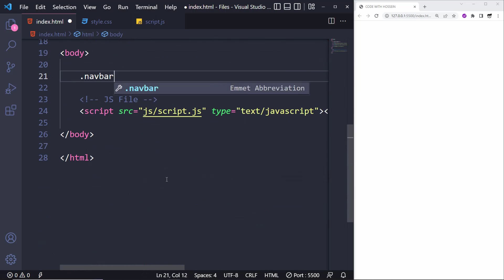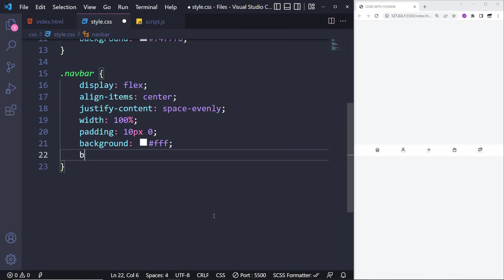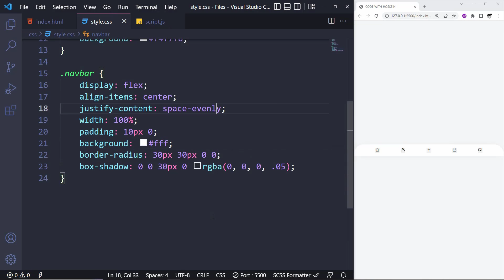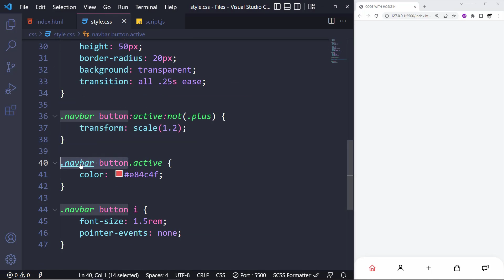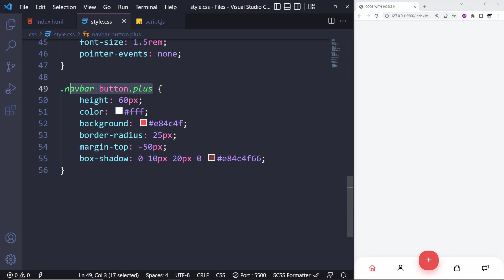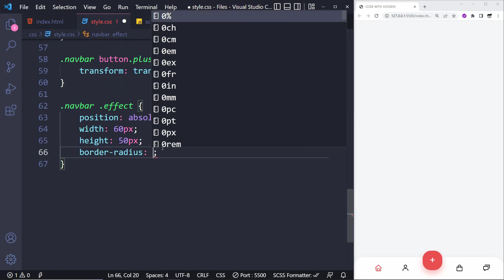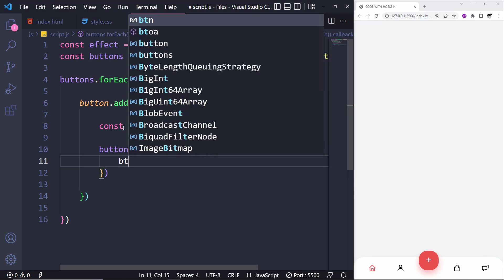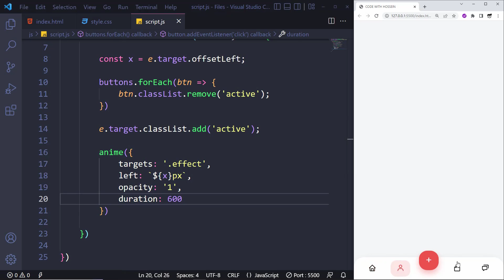Bottom Navigation Bar using HTML & CSS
Hey guys 😁 I finally shared a Bottom Navigation Bar tutorial after a while. This project is designed using HTML, CSS and AnimeJS 😎 Even if you haven't learned JavaScript and you don't know how to work with AnimeJS library, you still can watch this video and design that navbar using only CSS... Hope you enjoy it 😊

⏱ Timestamps
00:00 What are we gonna design ?!
00:45 Navbar Elements
01:15 General Styles
01:33 Navbar Styles
04:53 Adding Effect Element
04:59 Effect Styles
05:37 Click Effect Scripts
07:49 Final Result